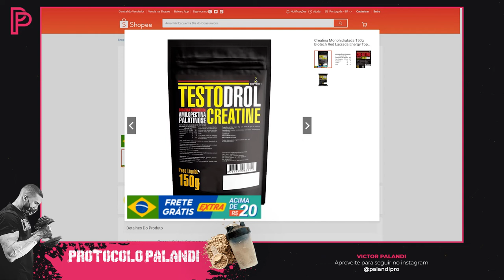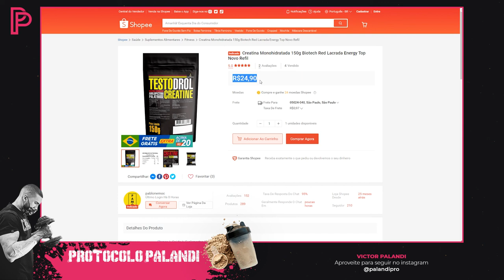Creatina Biotech Red Testodrol vale a pena? [Custo x Benefício]